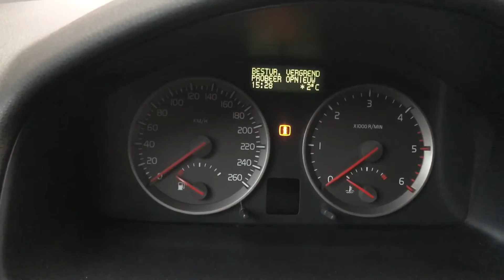Volvo v50 steering lock issue, SOLVED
Solved.
It was steering column lock issue. Sometimes this error shown because of ignition lock fault.
Repaired old one column lock.